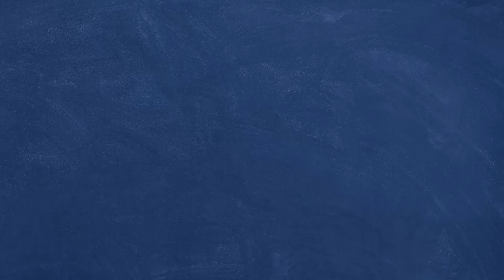Wild Rift Gameplay | 22 Kills Mid-line PYKE In Diamond Ranking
Hello,

Thanks For Watching and Reading the Description , Im Trying to Rank up my account to Challenger , Improving my gameplay and trying unusual strategies, Im Big Fan of Wild Rift and League of legends and would love if you support the channel by Commenting , Subscribing ..

Peace and Respect
Caeser